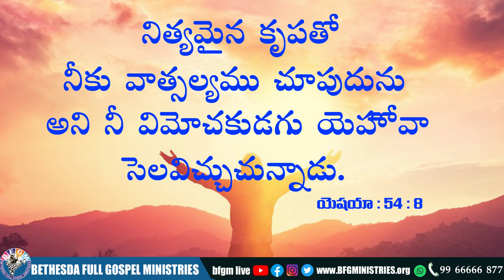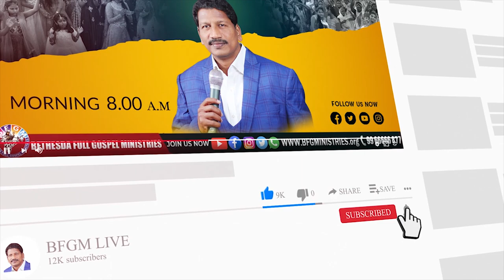Today's promise 05.08.2022 | BFGM LIVE